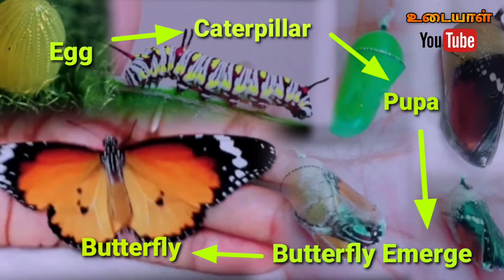Egg to Monarch Butterfly || வண்ணத்துப் பூச்சியின் வாழ்க்கை சுழற்சி || Butterfly's life cycle